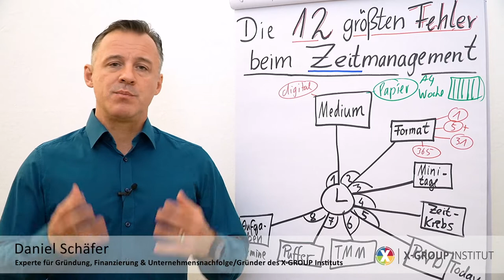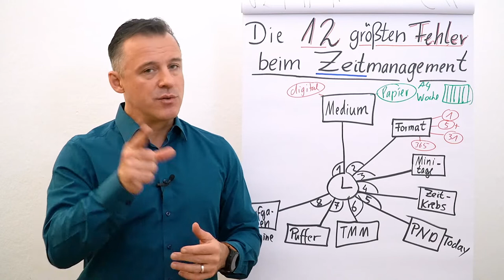Zeitmanagement I Die 12 größten Fehler I Folge 08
Folgender Input erwartet dich heute:
Fehler #8: Aufgaben &Termine